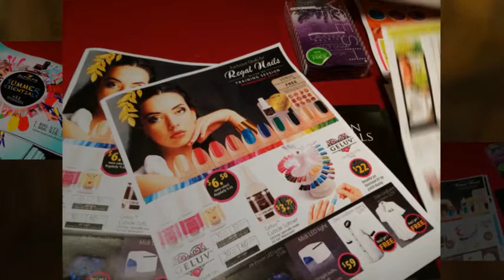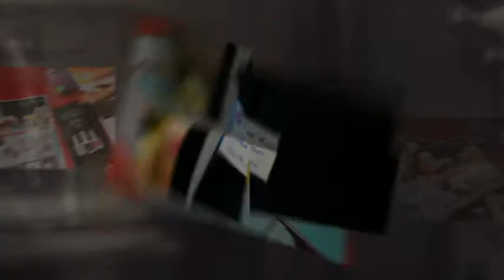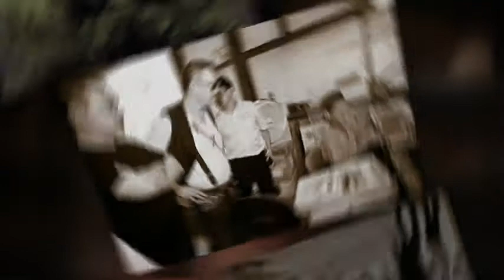Regal Nails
August 2014 Summit